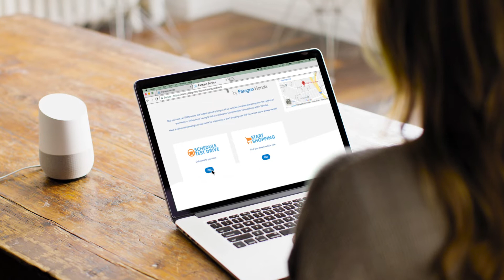Paragon Honda Pickup and Delivery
Buy your next car, or service your vehicle, 100% online. Complete everything from the comfort of your home — without ever having to visit our dealership. Complimentary home delivery within 20 miles. Visit ParagonHonda.com for more information.